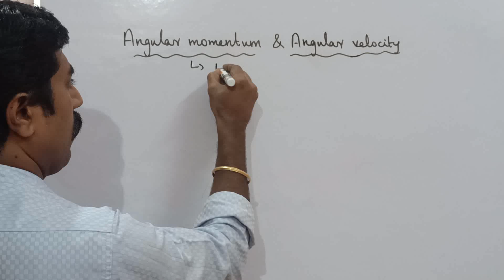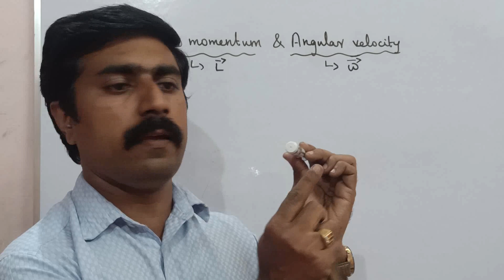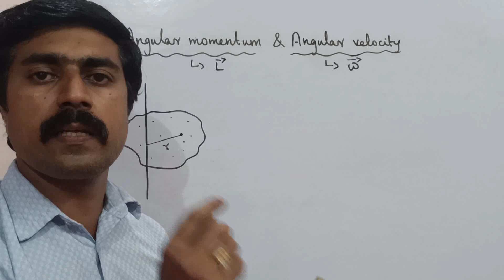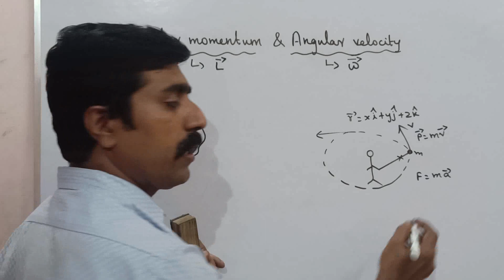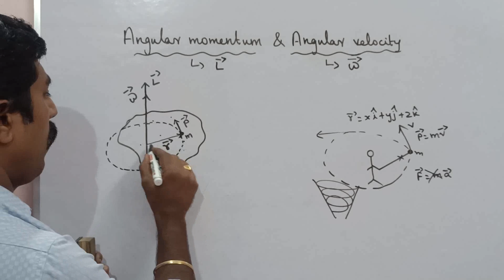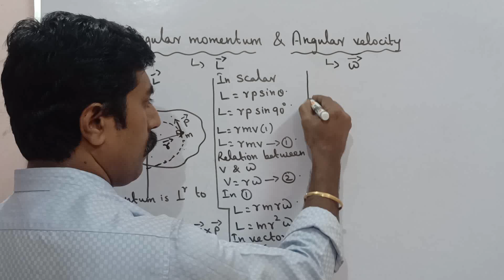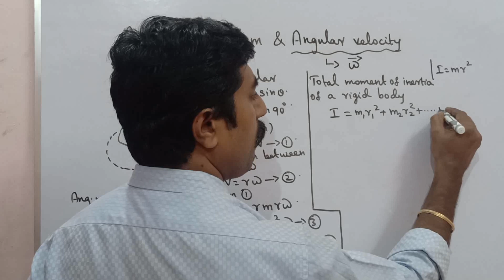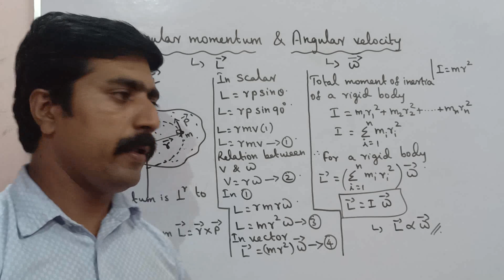Angular momentum and Angular velocity|Unit 5|Motion of system of particles|11 Physics|sky physics